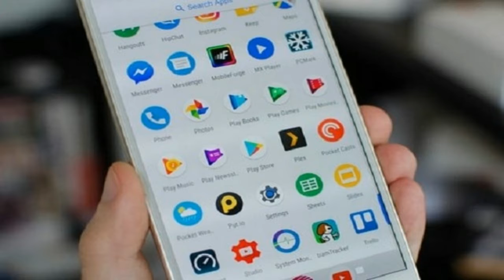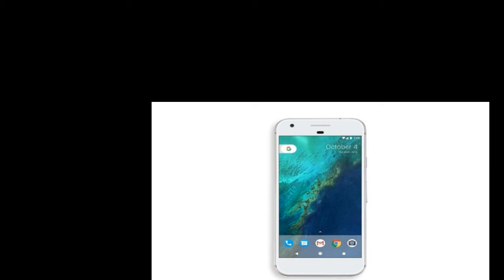Google Pixel 2 launched | Full phone specifications and price in india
in this video know about launching google pixel two by googlae andd google decided to sell it in india also  know all specification about this phone and all related prices and features like cameras battery bacup and all the latest news regarding this phone